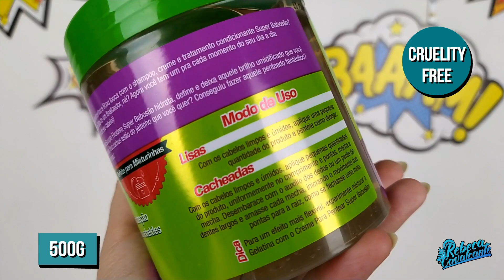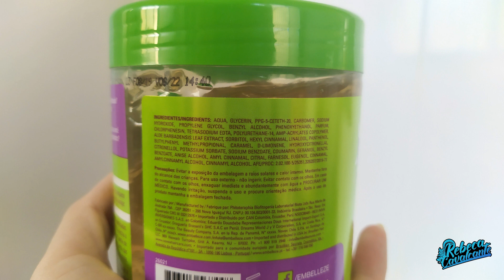FINALIZADORES SUPER BABOSÃO NOVEX [NO POO]